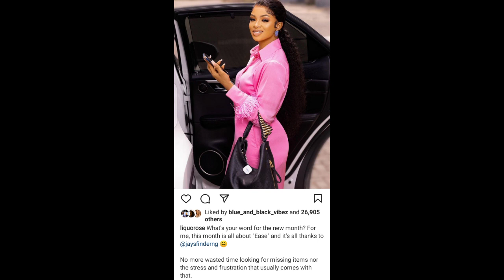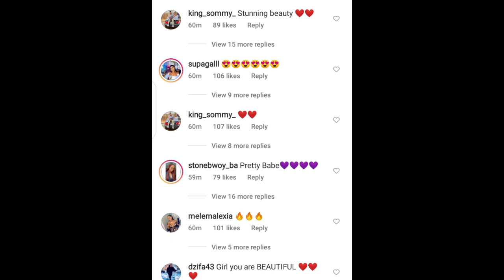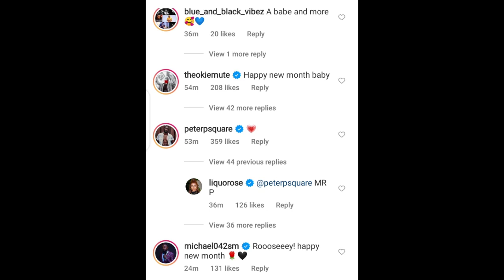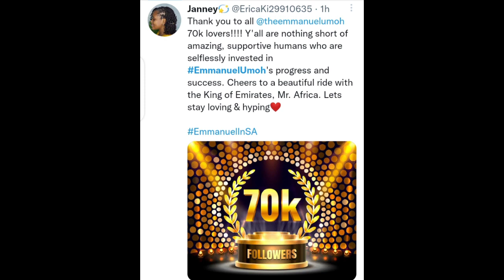See the question that LIQUOROSE asked as EMMANUEL celebrates again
Ex big brother naija star Emmanuel has being winning back to back as liquorose asked a very crucial question yesterday